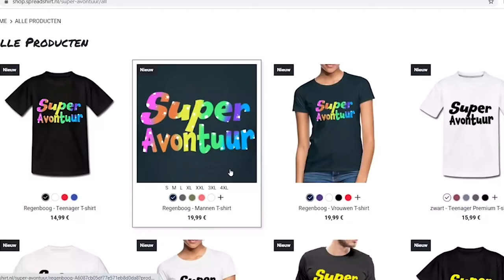MET DE SKELTER HEEL VERWEG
IK STEEK VEEL TIJD IN DEZE VIDEO DUS LIKE

zet effe het belletje aan bro